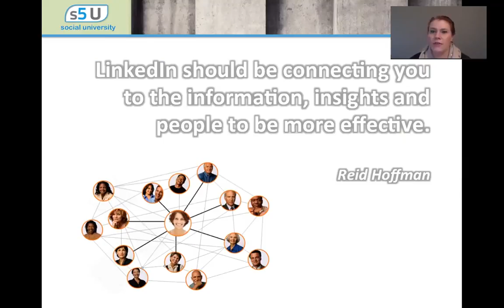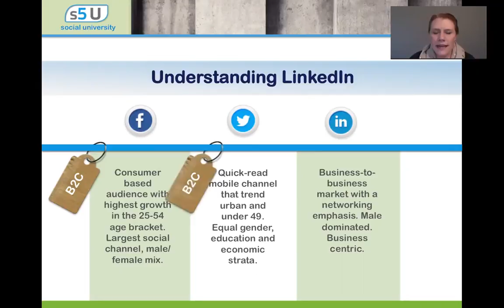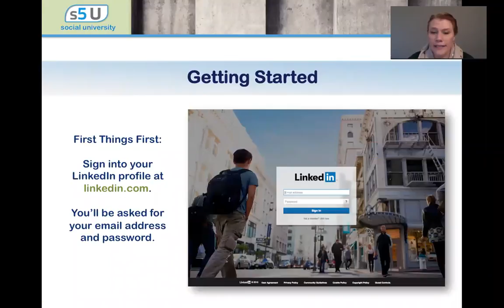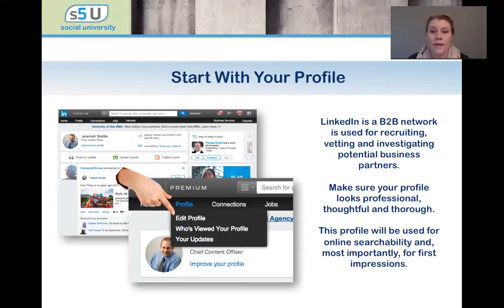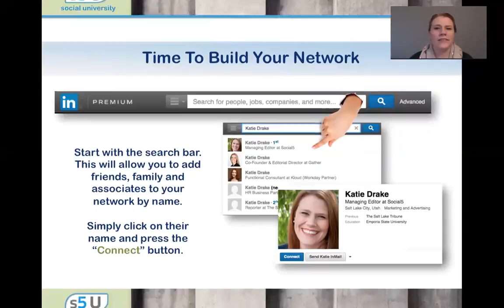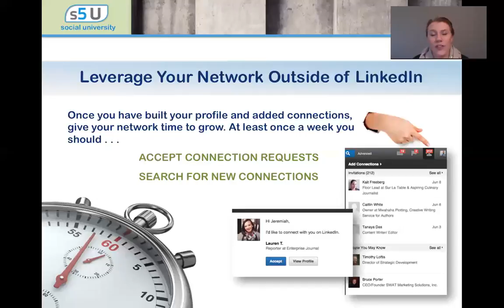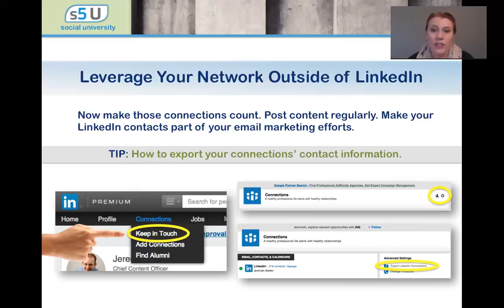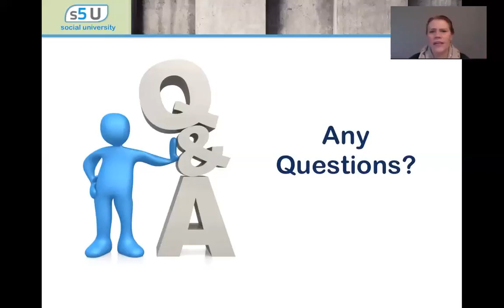LinkedIn Basics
Want to get started using LinkedIn, but aren't sure how? This webinar will walk you through the basics and help you get started!